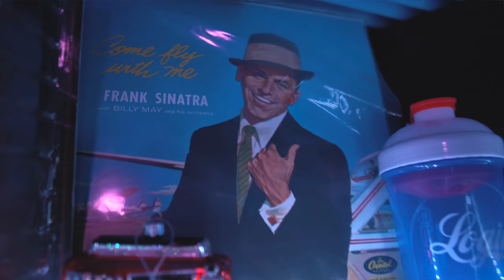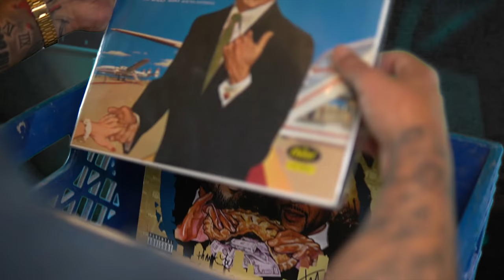Fresh C - The Crates (Official Music Video)